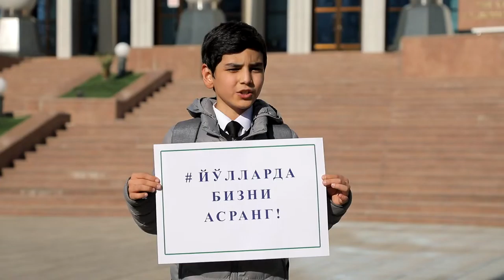Biz xavfsiz yo‘llar tarafdorimiz!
Biz harakatlanish madaniyati uchun;
Kamar — hayot soqchisi;
Tezlik — umr zavoli;
Yo‘llarda bolalarni asrang!